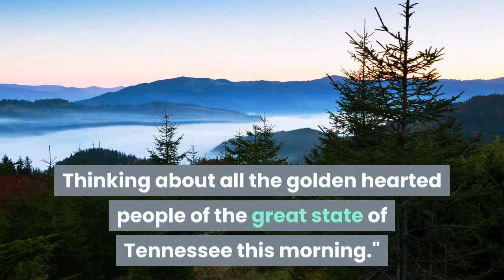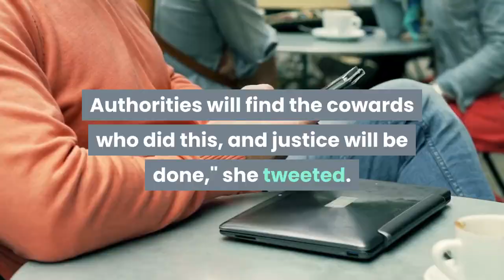Carrie Underwood thanks 'brave first responders' in Nashville more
Country music stars, actors and media pundits took to social media to offer their thoughts and prayers for those in Nashville who were affected by an explosion that went off on Christmas morning. On Friday, an RV exploded and rocked Nashville's historic Second Avenue rattling residents for miles and causing destruction throughout several blocks. Federal and local investigators focused Saturday on the circumstances leading up to what they call an "intentional act."Police have found what they believe are human remains but had not confirmed any fatalities. Carrie Underwood, who lives in Nashville, tweeted out a Christmas message and thanked first responders for their work."Merry Christmas everyone! And a huge thank you to all the brave first responders in Nashville this morning," Underwood wrote. Russell Crowe tweeted: "Reading about Nashville. Thinking about all the golden hearted people of the great state of Tennessee this morning."Megyn Kelly offered her prayers to those in Nashville."Prayers to those in Nashville today and to those injured. Authorities will find the cowards who did this, and justice will be done," she tweeted. Multi-platinum-selling country singer Chris Young shared a photo of the destruction the explosion caused in downtown Nashville,"My heart is with all of my fellow Nashvillians that have been affected by this... especially on Christmas," Young tweeted alongside the photo."Every Little Thing" country artist Carly Pearce expressed her dismay at the tragedy during a holiday."Sending all my love to Nashville this morning," Pearce tweeted. "These videos are absolutely terrifying. Such a horrific act, especially on Christmas morning."Little Big Town also tweeted out a holiday message and offered their prayers to their hometown."Merry Christmas! Thinking of our beautiful hometown we love so much. We are beyond grateful to our first responders for your dedication and bravery," the group tweeted. "Our prayers and love are with all those serving our community."Contributing: Yihyun Jeong, Natalie Neysa Alund and Joshua Bote, Nashville Tennessean